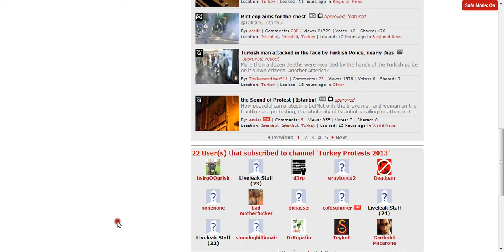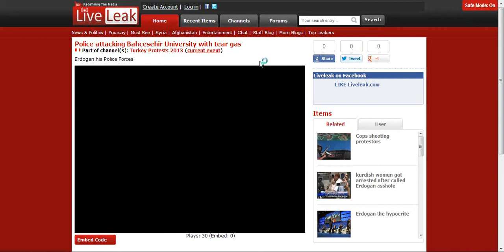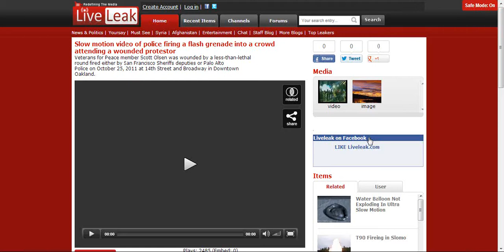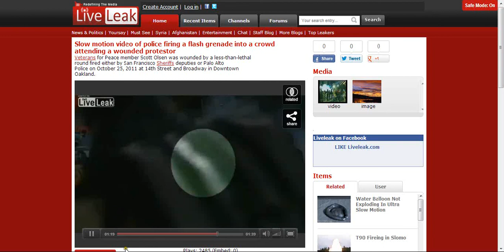REVOLUTION TURKEY / LIVE LEAK GETTING IT OUT.POWER TO THE PEOPLE.RESENT VIDEO\POLICE HOLD ON.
I found some resent footage from live leak showing some of the revolt on the police by Turkey Citizens.Police holding on.footage being taken down from live leak site.See what Media cant compete with.People getting out the story from I phones,video cams and computers put on the net so the World knows what is really going on.Live leak World sunlight map . 107.Limitations on exclusive rights: Fair use Notwithstanding the provisions of sections 106 and 106A, the fair use of a copyrighted work, including such use by reproduction in copies or phonorecords or by any other means specified by that section, for purposes such as criticism, comment, news reporting, teaching (including multiple copies for classroom use), scholarship, or research, is not an infringement of copyright. In determining whether the use made of a work in any particular case is a fair use the factors to be considered shall include — (1) the purpose and character of the use, including whether such use is of a commercial nature or is for nonprofit educational purposes; (2) the nature of the copyrighted work; (3) the amount and substantiality of the portion used in relation to the copyrighted work as a whole; and (4) the effect of the use upon the potential market for or value of the copyrighted work.